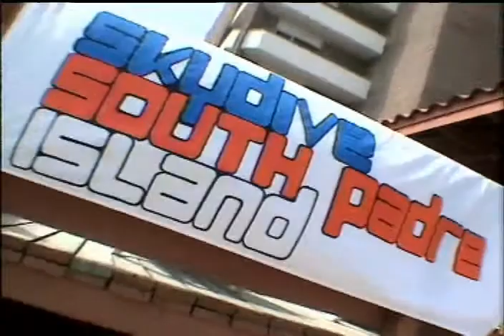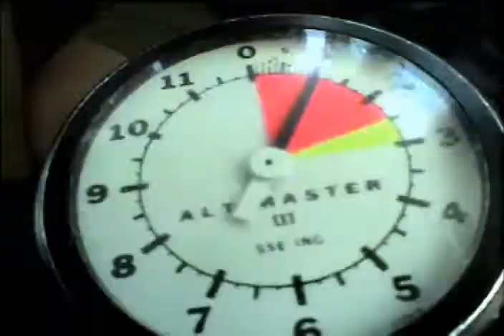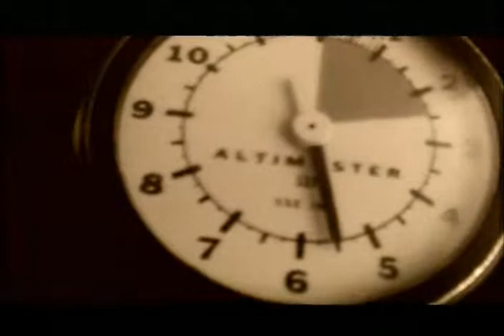My 1st Jump w/ SKYDIVE Chicago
My first tandem jump on South Padre Island with SKYDIVE Chicago.